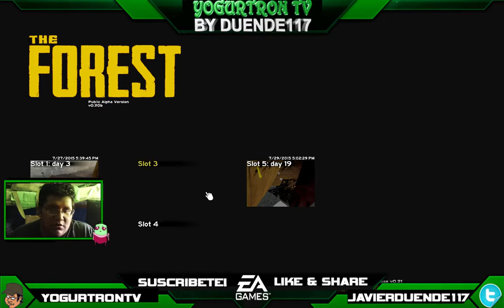The Forest: que ricas piernas Ep.FINAL